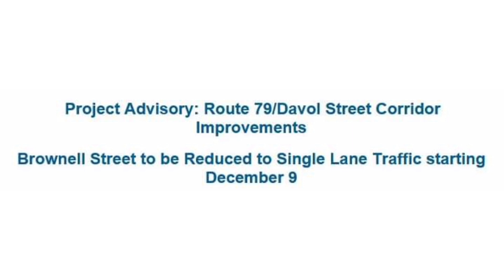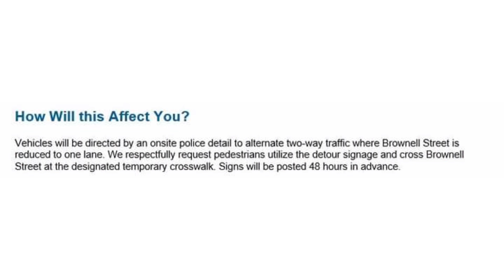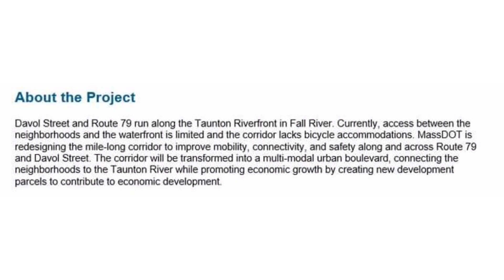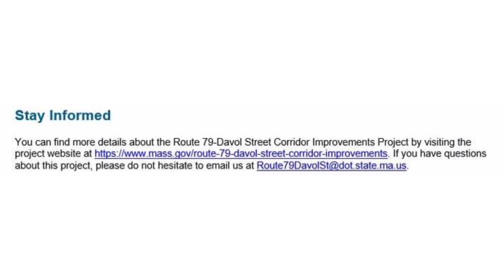Project Advisory Route 79 Davol Street Corridor Improvements In Fall River